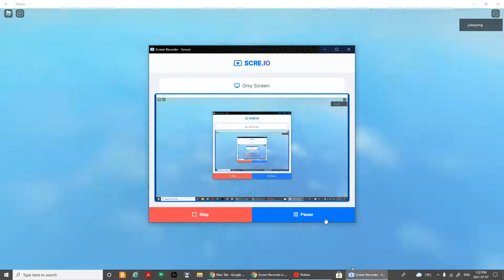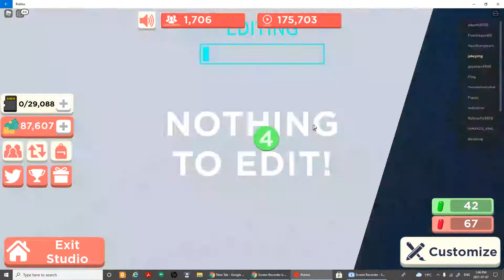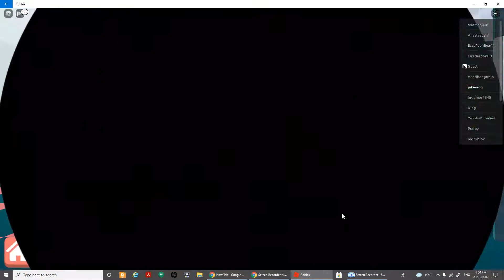YouTube sim (Lower Volume)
(Lower Volume)